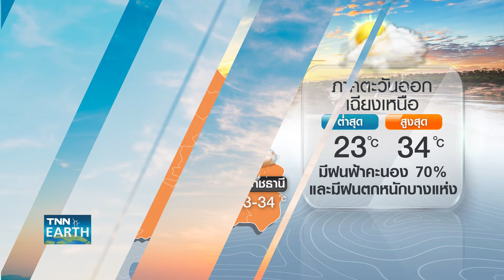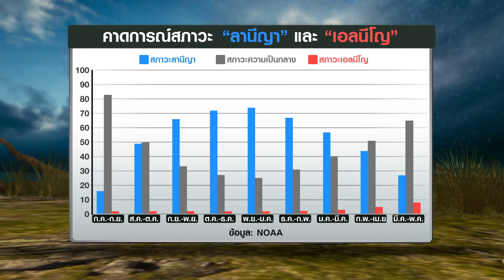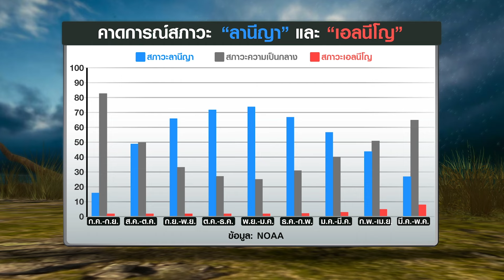พยากรณ์อากาศ 12 กันยายน 2567 (ภาคค่ำ) | 12-19 ก.ย. เตือนฝนชุกทั่วไทย | TNN EARTH | 12-09-24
กรมอุตุนิยมวิทยาเตือน 12-17 กันยายนนี้ ทั่วไทยมีฝนตกต่อเนื่อง และมีฝนตกหนักในหลายพื้นที่ จากอิทธิพลของร่องมรสุม ลมมรสุม และหย่อมความกดอากาศต่ำติดตามรายละเอียดใน TNN Earth